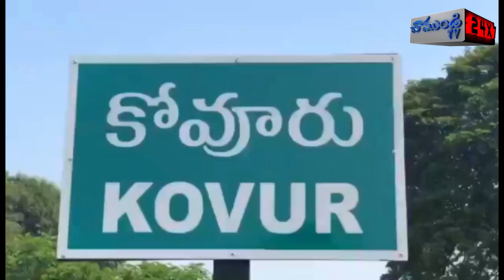పేదవాడి గుండె చప్పుడు అయినా మా మహానేత 72 వ జన్మదిన వేడుకలు / KOVUR / NELLORE / CHAMUNDI TV 24X7 NEWS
దివంగతనేత కీర్తిశేషులు డాక్టర్ వైయస్ రాజశేఖర రెడ్డి 72వ జయంతి వేడుకలు నెల్లూరు జిల్లా కోవూరు లో ఘనంగా జరిగింది. ఈ కార్యక్రమానికి ముఖ్య అతిధిగా కోవూరు ఎమ్మెల్యే నలపరెడ్డి ప్రసన్నకుమార్ రెడ్డి హాజరయి తొలుత వైయెస్ రాజశేఖరరెడ్డి చిత్రపటానికి పూలమాల వేసి నివాళులర్పించారు అనంతరం కేకు కట్ చేసి సంబరాలు జరిపారు. ఈ సందర్భంగా ఆయన మాట్లాడుతూ వైయస్ రాజశేఖర రెడ్డి ముఖ్యమంత్రి గా బాధ్యతలు చేపట్టినప్పటి నుండి ఆయన అనేక సంక్షేమ కార్యక్రమాలు చేపట్టి దేశానికే ఆదర్శంగా నిలిచారన్నారు. మొట్టమొదటి సారిగా ఫీజు రీయింబర్స్మెంట్ ప్రవేశపెట్టి విద్యార్థుల అభ్యున్నతికి ఎంతో కృషి చేశారన్నారు. నేడు అటువంటి మహనీయుని ఆరోగ్య శ్రీ ,108,104 ను ప్రవేశపెట్టి ప్రజలందరిలో దేవుడయాడన్నారు. నేడు అటువంటి మహనీయుని చిత్రపటాన్ని ప్రతి ఒక్క ఇంట్లో ఉండడం రెండు రాష్ట్రాలకె గర్వకారణమన్నారు. ఆయన జయంతి ని జరుపుకోవడం సంతోషాదయకమన్నారు. నేడు దివంగతనేత వైఎస్ రాజశేఖరరెడ్డి ఆశయాలను ఆయన కుమారుడు ముఖ్యమంత్రి వైఎస్ జగన్ మోహన్ రెడ్డి కొనసాగిస్తున్నారన్నారు.